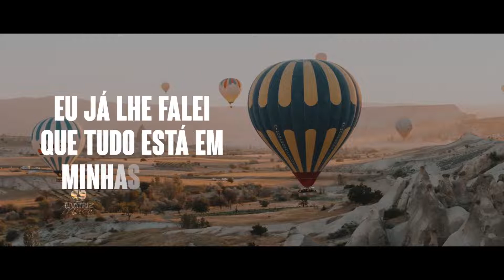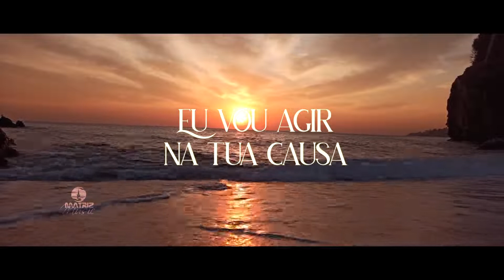Douglas Solano Feat. Adriano Camargo I Preocupa não [Vídeo letra] Playback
Vídeo letra do cantor Douglas Solano com PLAYBACK da música “Preocupa não” com participação especial do cantor Adriano Camargo com lançamento em 26/04/2022, pela gravadora Matriz Music.

ꙩ FICHA TÉCNICA:
▷ Produção Executiva: Matriz Music
▷Direção Geral: Everaldo Gretter
▷ Artista: Douglas Solano feat Adriano Camargo
▷Composição: Silvan Oliveira
▷Produção Musical: Emerson Cordeiro
▷Direção de Vídeo: Couraça Filmes
▷Fotos: Everaldo Gretter
▷Mackeup: Elizangela
▷Local: Estúdios Dia de Sol(Vídeo)
ꙩ AGENDA E SHOWS
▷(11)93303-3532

ꙩ LETRA
▷Preocupa não

Filho porque, você está vivendo assim
Se esquecendo que eu cuido de ti
Alma angustiada, mente perturbada
Eu vejo tudo, conheço teu mundo, mais filho de acalma

Eu já lhe falei que tudo está em minhas mãos,
E eu quem tomo as decisões filho por ti
Sei o melhor, pra tua vida,
Vou realizar, todos teus sonhos
Então se anima

Preocupa não, eu estou vendo tudo
Preocupa não, eu conheço o teu futuro
Preocupa não, Fica Tranquilo e se acalma aquieta sua alma
Eu vou agir na tua causa